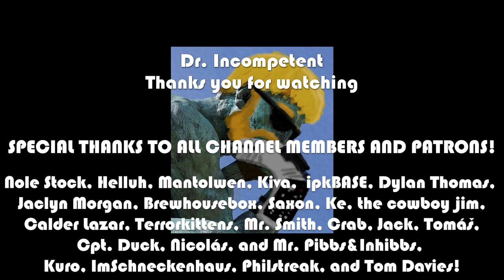RIMWORLD Let's Play for the First Time in 2021 | Episode 2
Let's Play RimWorld here at the very end of 2021 for the First Time! I received this game as a birthday gift from a friend and I am super excited to get to try it. I love Dwarf Fortress and this SF spin on the colony/story/sim has been on my wishlist for years and I haven't yet picked it up. Now I have it and I can't wait to get started!

Come see me dive into the tutorial and explore what this game has to offer!

Advice and fun stories welcome in the comments ^__^

Marvel Champions

For Capturing PS5, Switch, NES Mini, and SNES Mini I use the Elgato HD60S.

For my microphone boom arm, I use this cheap but effective solution:
I don’t use a blue Yeti, but a Shure SM48 and this works!

CREDITS:

Intro: Morning Stroll - Mark Sims